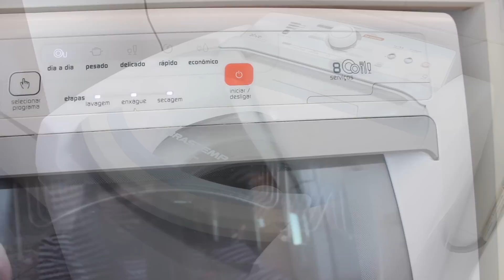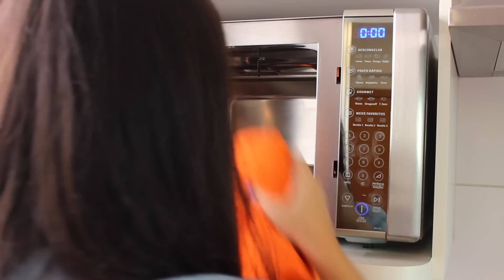7 DICAS INCRÍVEIS PARA USAR VINAGRE NA LIMPEZA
Algumas dicas caseiras para usar vinagre na limpeza. Espero que gostem!

Minutagem:
0:40 Como usar vinagre para limpar maquina de lavar louça e lavar roupas
1:12 Como usar o vinagre para limpar o microondas
1:39 Como usar vinagre para tirar mau cheiro de roupas
2:00 Como usar vinagre para tirar manchas da parade. Como limpar parede usando vinagre.
2:16 Como usar vinagre para matar bactérias e germes
2:44 Como usar vinagre para limpar vidros
3:13 Como limpar a ducha higiênica usando vinagre
3:28 Final - Agradecimentos

♥ Gostou?? Não esqueça de avaliar o vídeo :)